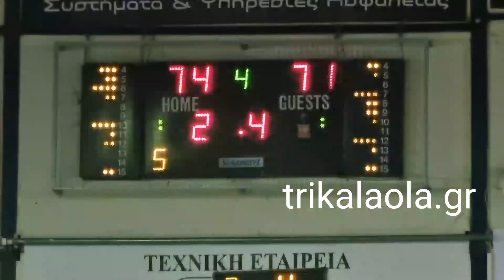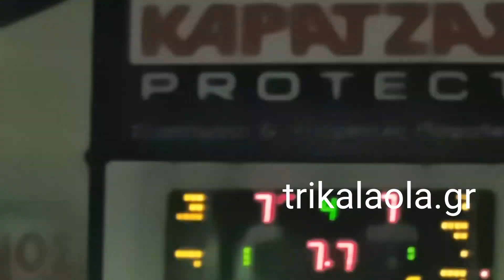Trikala Basket – Βίκος Ιωαννίνων 75-74 Β’ Εθνική Σάββατο 26-11-2022